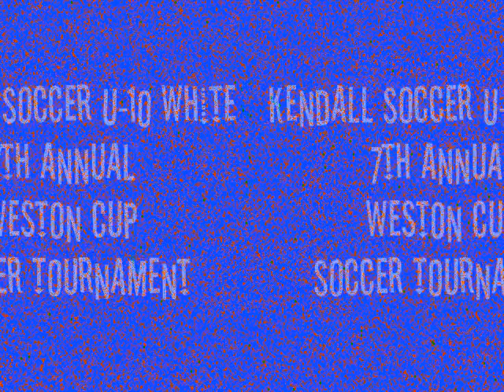Weston Tournament 2009